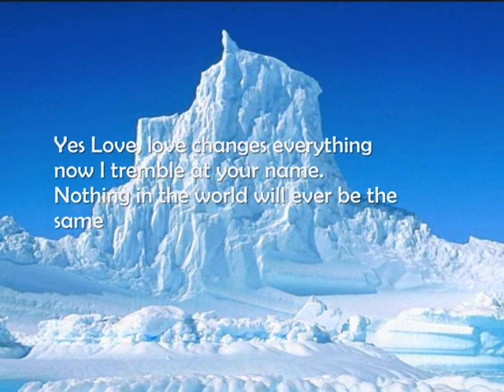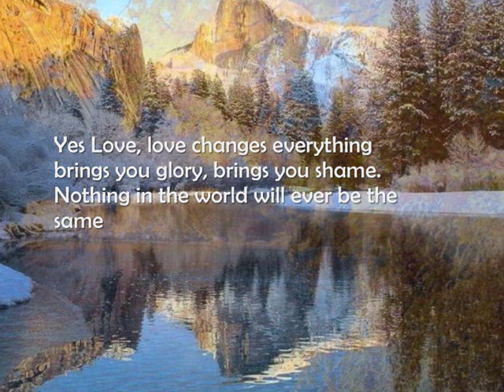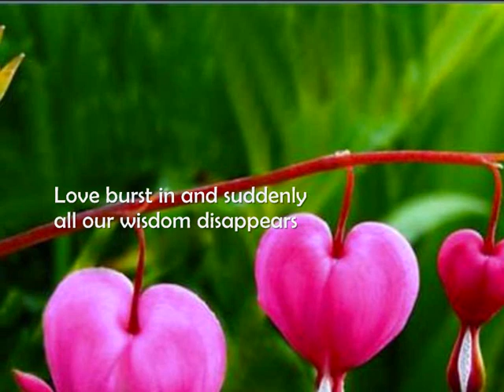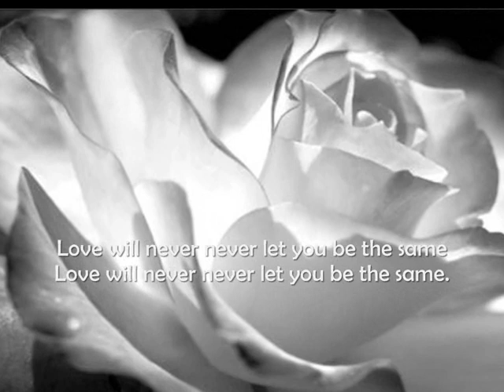Love changes everything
Never forget to remember what matters is love. It has no age, no time bound and any place is the best place to find love.